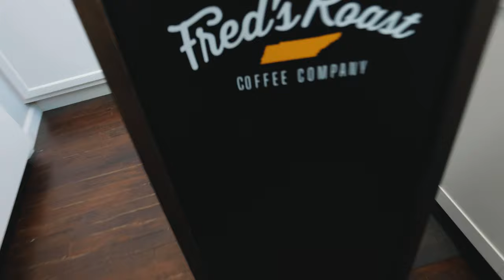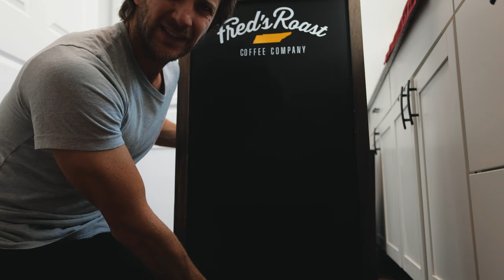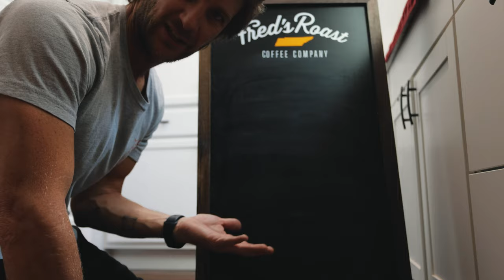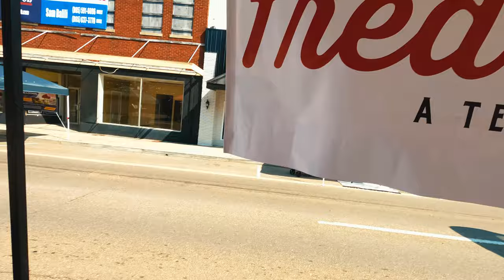Taking Fred's Roast To The Streets - What It's Like Starting Your Own Coffee Company || 2022-47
When I first thought about starting my own coffee company, it didn't look anything like it does today. Starting your own small business and taking that leap at entrepreneurship can be rewarding at times, but most of the time it's unknown, scary, and inconsistent. Taking that risk and accepting that challenge is what drives me and I am having a lot of fun messing up and fumbling my way through the process as we slowly figure things out. The one piece of advice I will give anyone wanting to start their own thing, you better love it with all your heart.